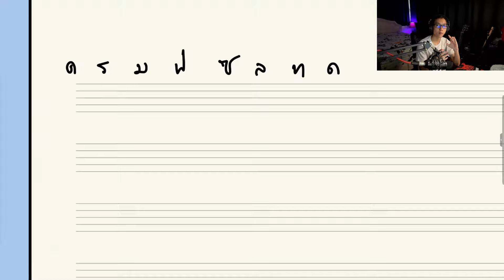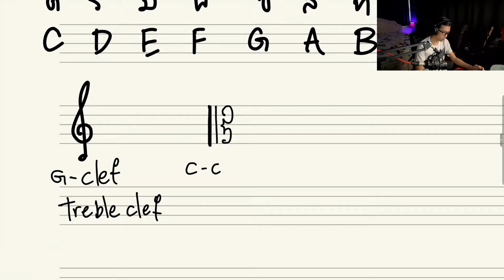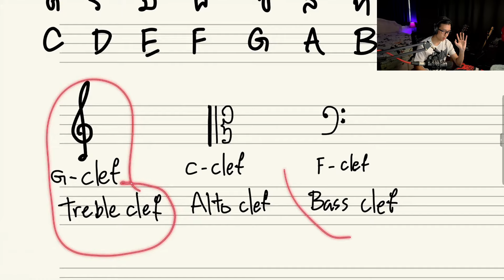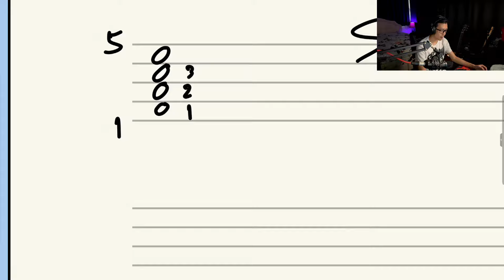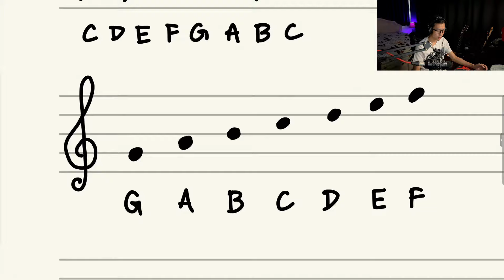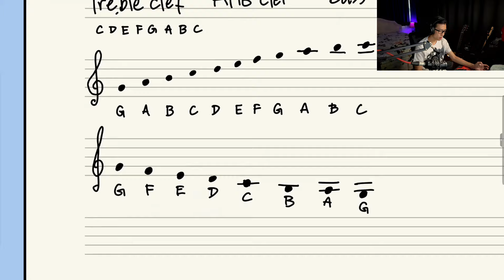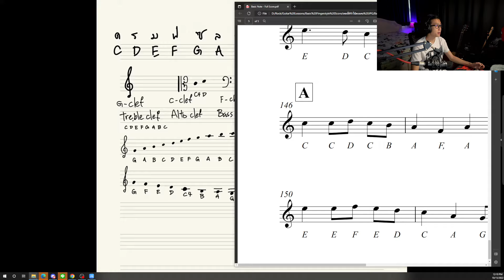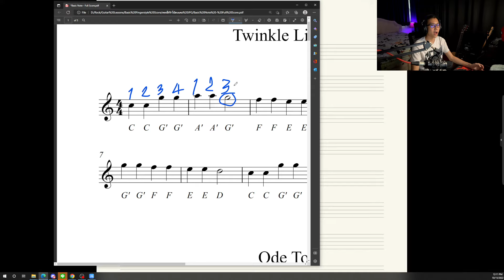สอนอ่านโน้ตสากลเบื้องต้น | Vittada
รับสอนกีตาร์

⭐️คอร์สเรียน Online (เรียนกับคลิป)
- สอนตั้งแต่ 0 - Advance
- โปร่ง/Fingerstyle/ไฟฟ้า/ทฤษฎีดนตรี
- เรียนได้ทุกเพศ ทุกวัย ทุกที่ ทุกเวลา
- เรียนได้ตลอดชีวิต ไม่มีหมดอายุ

⭐️คอร์สสอนสดตัวต่อตัว
- VDO Call สอนสดๆตัวต่อตัว
- Delivery ไปสอนให้ถึงบ้าน

สนใจเรียน
รายละเอียดติดต่อ

📱Social